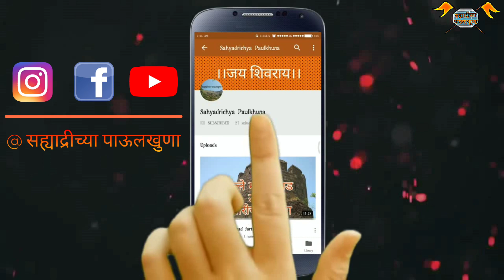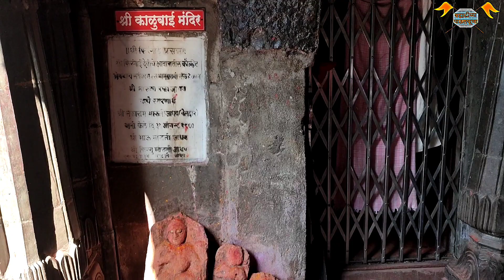फिरंगाई देवी|कुरकुंभ|firangai devi kurkumbh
फिरंगाई देवस्थान पुणे-सोलापुर महामार्गावर असलेल्या कुरकुंभ गावमध्ये वसले आहे.त्वचारोगहरणी असलेले हे देवस्थान भाविकांच्या श्रद्धेचे केंद्रबिंदू आहे.